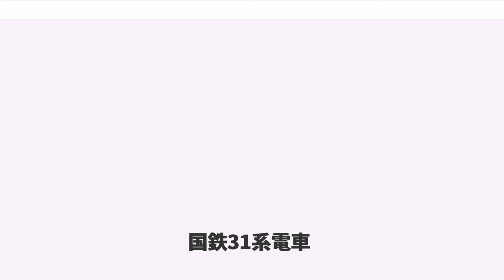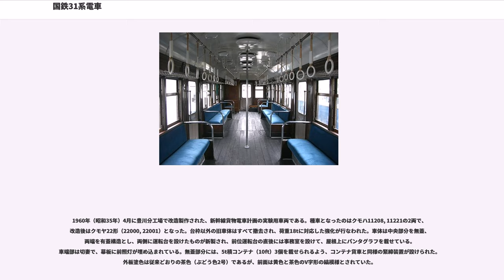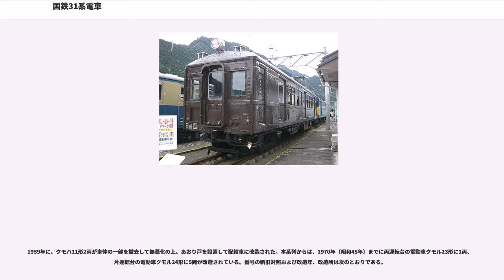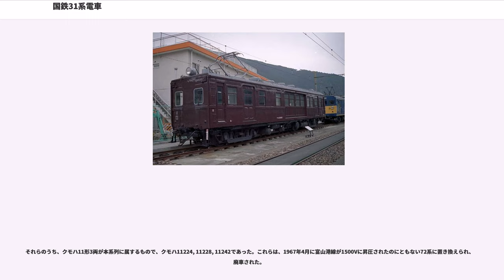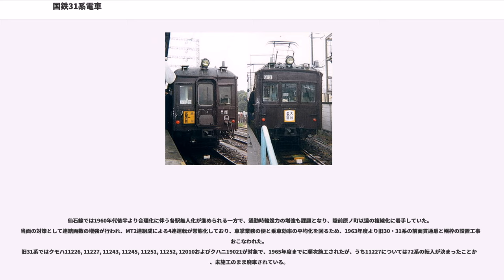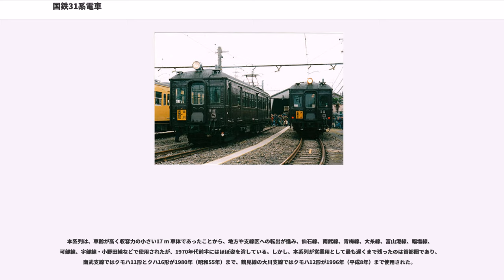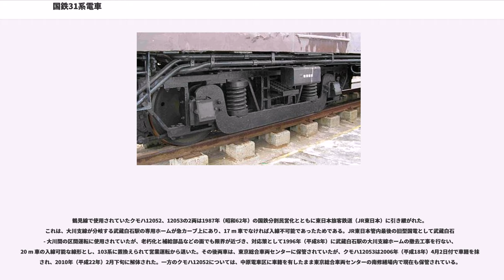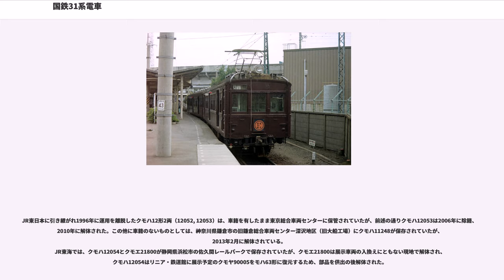国鉄31系電車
国鉄31系電車（こくてつ31けいでんしゃ）は、1929年（昭和4年）から1931年（昭和6年）にかけて日本国有鉄道の前身である鉄道省が製造した、車体長17m級3扉ロングシートの旧形電車を便宜的に総称したものである。

具体的には、三等制御電動車のモハ31形（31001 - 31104）、二等付随車のサロ37形（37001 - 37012）、三等制御車のクハ38形（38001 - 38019）、三等付随車のサハ39形（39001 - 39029）の4形式164両を指す。

1926年（大正15年）から1928年（昭和3年）にかけて製造された、鉄道省初の鋼製電車30系の改良版として製造されたものである。鉄道省の電車としては、従来のモニター屋根に代わって初めて丸屋根を採用した。また、窓の天地寸法も30系の800mmから870mmに拡大され、より開放的な雰囲気を高めている。それにより、窓の床面からの高さは30系の870mmから800mmとされた。当初は、連結側の妻面には窓がなかったが、1930年（昭和5年）度製から通風改善のため窓が設置された。

雨樋は、車両限界の関係から30系と同様に取り付けられず、扉上に水切りが設けられただけであったが、車両限界の拡大された1930年度の増備車から取付けが開始され、1929年度製造車についても後に取り付けられた。前面の屋根と車体の継ぎ目のラインは、30系が弧を描いていたのに対し、本系列は直線である。屋根上の通風器は、ガーランド形が6個（モハ31形は5個）車体中心線上に配置された。前照灯は幕板部に取り付けられていたが、1935年（昭和10年）頃から屋根上に移設された。

台枠と走行機器については、30系の1928年製造車の仕様をほぼそのまま受け継いでおり、台枠は中央部の幅を広くした魚腹形（UF20）、台車は釣合梁式の動力台車がTR22(DT11)、付随台車がTR21、電動機は出力100kWのMT15、制御器は電磁空気カム軸式のCS5形、ブレーキ装置も自動空気ブレーキである。台枠については、1931年度製から魚腹形を廃した溝形台枠（モハ31形はUF24、サロ37形はUF21、サハ39形はUF26）に移行し、車体端部の裾形状が変わった（1929年・1930年度製は側面部でクランク形に下がって妻部に繋がる形状、1931年度製は直線のまま妻部に至り妻部で斜めに下がる形状）。また、1931年度製は車体の組立てに溶接を導入したため、リベットの数が大幅に減少している。付随台車は1930年度製から軸バネ式のTR23に移行している。

京浜線に集中投入された30系に対し、本系列は山手線や中央線にも直接投入された。モニター屋根の老朽木造車の多かった両線において、鋼製丸屋根の新造車である本系列は、まさに「掃き溜めに鶴」の存在で、乗客は先を争ってこの31系電車に乗車したという。これにより、中央線に配置されていた老朽木造車のモハ1形が廃車された。

モハ31形は、本系列の基幹となる制御電動車で、1931年までの3年間に104両が製造された。側面窓配置はd1D22D22D2である。本形式の年次ごとの製造状況は次のとおりで、奇数番号車は上り向き、偶数番号車は下り向きである。このうち、1929年製の各社1両（31020, 31041, 31053）は、軽金属扉を試用していた。また、1930年製の31058は溶接を試用したためリベットの少ない変型車であった。

サロ37形は、30系のサロ35形の後継となる二等付随車で、1929年度および1931年度に12両が製造された。車内の配置はサロ35形同様の車端部および戸袋部がロングシート、扉間がボックスシートで、窓配置も同様の2D22222D2である。1929年度製の台車は、どういう訳か1928年度製サロ35形よりも古いタイプの球山形鋼を使用したTR11を履いていたが、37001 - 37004の4両は1934年（昭和9年）に連結器を密着型に交換した際に、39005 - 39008の履くTR21と相互に振替えた。1931年度製は前述のとおり軸バネ式のTR23であるので、わずか12両の所帯でありながら、台車の種類は3種に及ぶこととなった。1929年度製の37009は、軽合金製扉を試用していた。本形式の年次ごとの製造状況は次のとおりである。

クハ38...